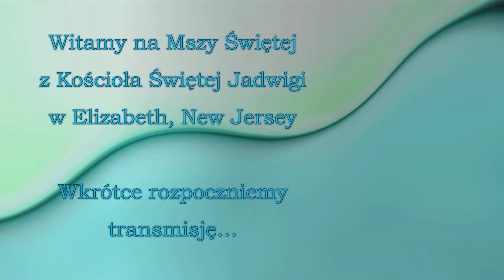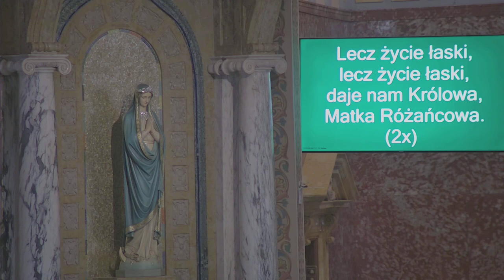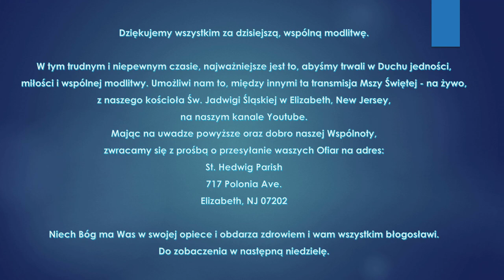XXVIII Niedziela Zwykła 2020